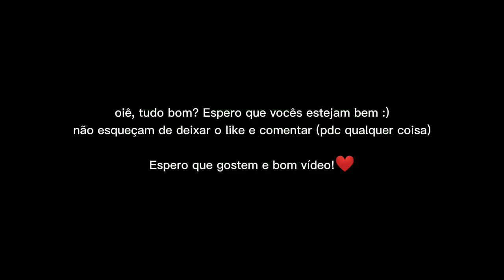FANFIC | HORROR MOVIE WITH THE CAT🌃😝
Me segue no insta: @frostzin7x